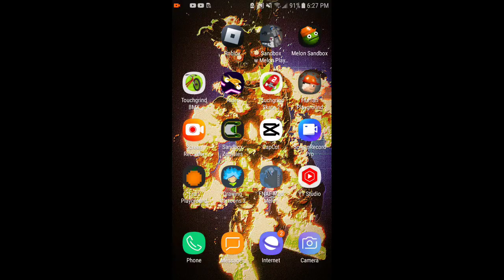Reading with Robert in melon playground part2